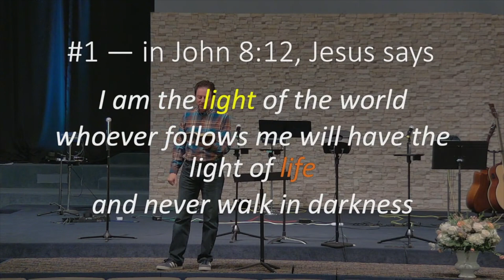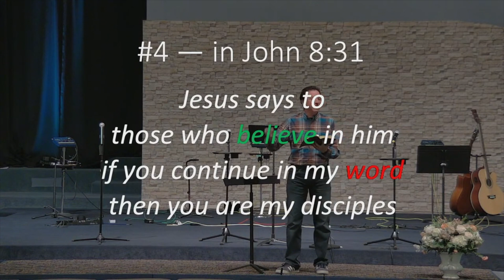Life Light: Light to Live In | First ABQ |April 28. 2024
Message from Senior Minister, Brady Bryce
Scripture |  John 8:12,31-42, 51-59
For more resources and access to everything we have going on at First,